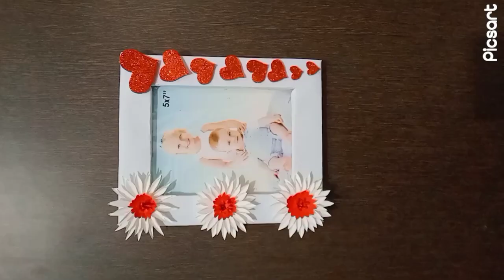diy paper photo frame ideas handmade photo frame ideas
vaishnavi decor ideas